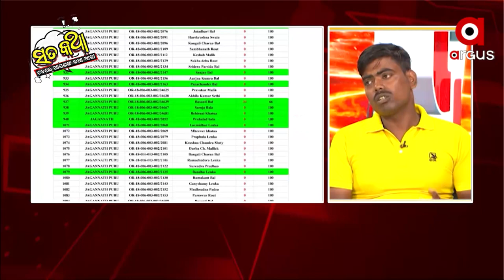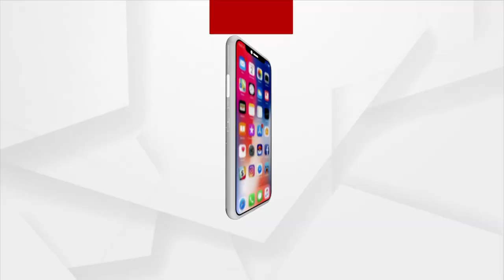Sata Katha || ଏ ଭୋଳ ଧୁବଙ୍କର